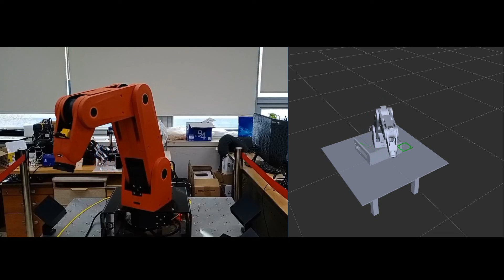From simulated to real robot - ROS-Python-Window